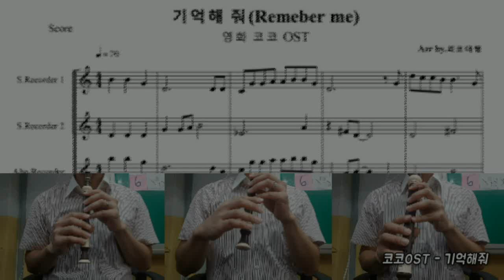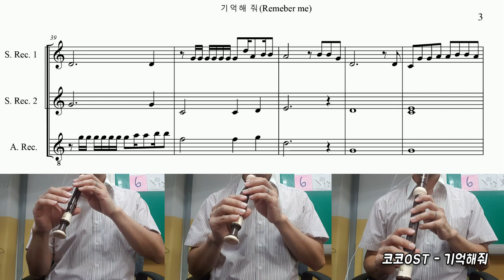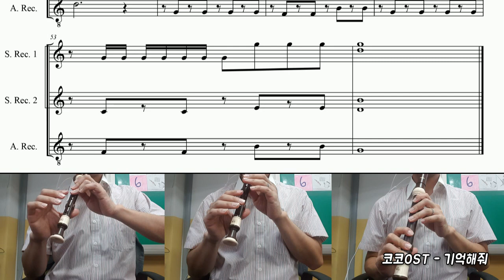[리코더쌤 악보] 코코(Coco) 기억해줘(Remember me) 리코더 3중주(Recorder Trio)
2018학년도 우리반 학예회때 아이들 지도해서 공연했던 곡이네요.
일반 학급에서 알토 지도가 어려워서 쉽지는 않겠지만... 암튼 함께 섞으면 더 멋진 곡이 나오니 시도해볼만한 가치는 있을 것 같습니다. ^^